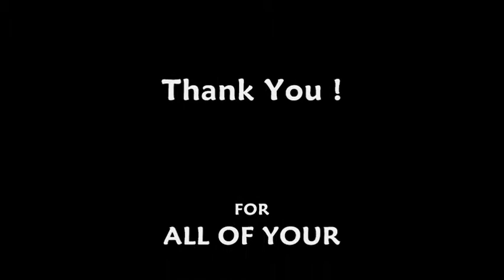Japout TV **~NightMare~ & %I.A%**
Cheack Us out really love your support... makes us keep our head up ... THanks